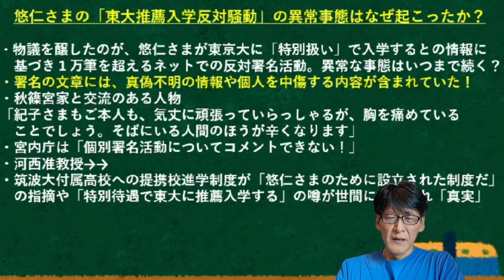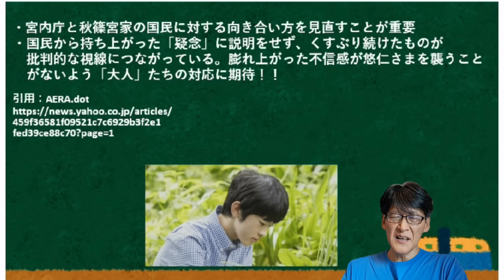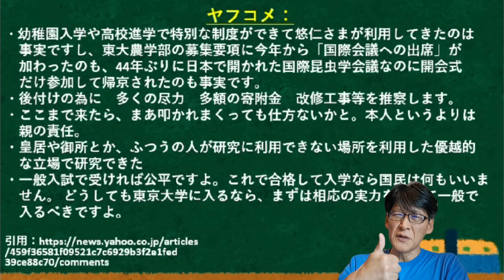マスゴミ「提灯記事」が語る異常な東大進学問題！真実語るのは「ヤフコメ」だけ！！日本の異常な印象操作！！注）：この動画は9月30日に撮影しました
注）：この動画は9月30日に撮影しました
これが日本の提灯記事！！